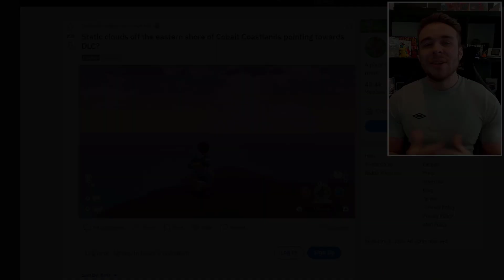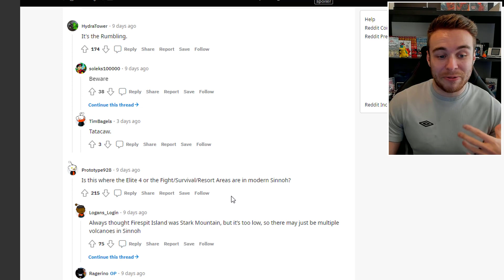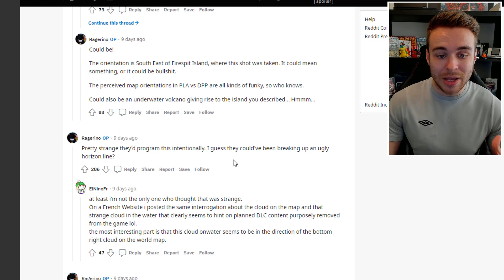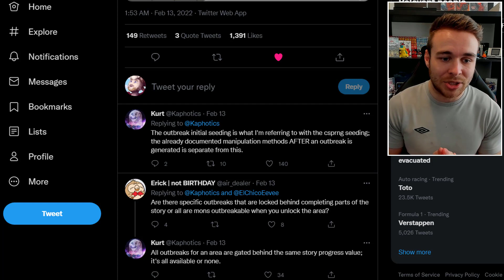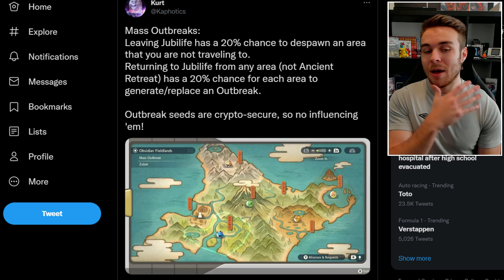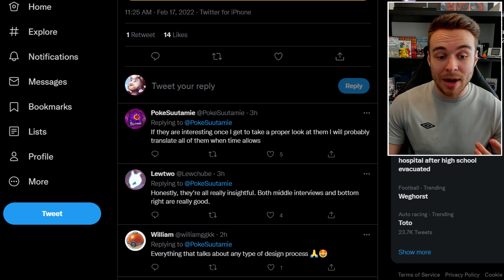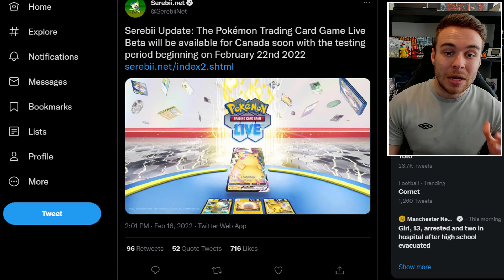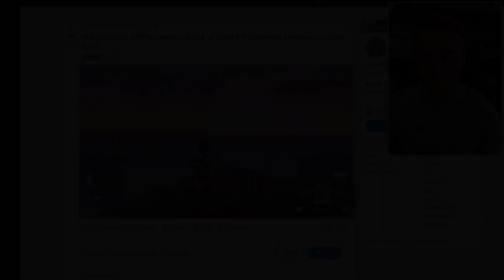NEW Pokemon Legends Arceus Updates! Outbreak Shiny Hunting, DLC Speculation and More!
New Pokemon Legends Arceus updates to take a look at today! New Outbreak shiny hunting information has been revealed! We also have some more DLC hints and speculation to take a look at too!

Survey, catch, and research wild Pokémon in a long-gone era of Sinnoh to complete the region’s first Pokédex. Discover the Hisui region, Jubilife Village, and the characters of Pokémon Legends: Arceus. Encounter and battle Pokémon in the Hisui region of Pokémon Legends: Arceus.

Pokemon Legends: Arceus is the newest Pokemon game releasing in 2022!
Just after the release of Pokemon Brilliant Diamond and Shining Pearl! On this channel you will find Pokemon news about the new Pokemon games, Rumors & Leaks for Pokemon Legends Arceus, Reactions to new trailers and much more! We'll be keeping you up to date with everything to do with Pokemon so make sure to stick around to hear all of the latest news!